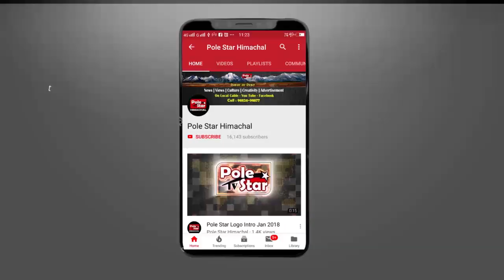मोदी जी बार बार सेपु बड़ी की बात करते हैं, तो मैंने भी ढोकला खाया है : आश्रय